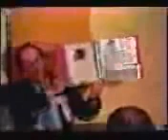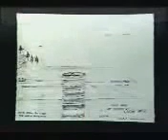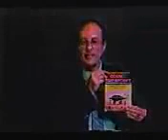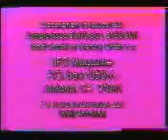UFO Sighting new 2017 UFOs and DUMBs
A mysterious object was shot down by the India Air Force while some say it was a UFO others believe it was Pakistan testing Indias response time. STORY.

UFO Sighting new 2017 - UFOs and DUMBs Thanks for your watching!